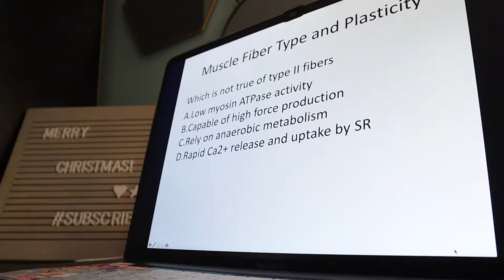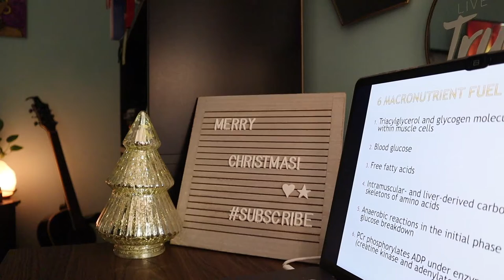25 Days of Vlogmas 2021 | DAY 7: Study With Me 📖✏️💻✨🤍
Welcome to Day 7 of 25 Days of Vlogmas! With Christmas approaching, it also means it’s finals time for those in school! Study with me in this study session! 🥰